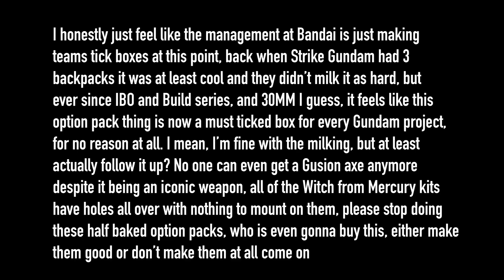Witch from Mercury Mirasoul Flight Unit Review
This is all you need to know about the WfM Mirasoul Unit